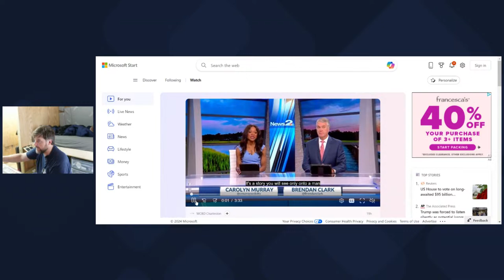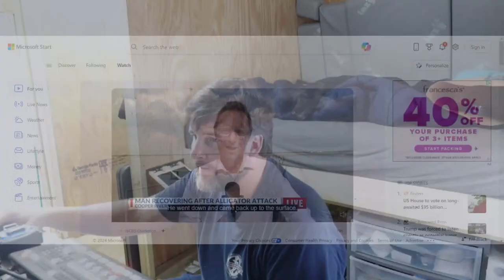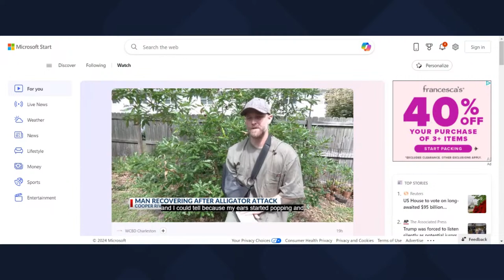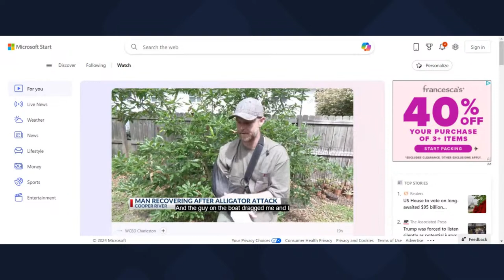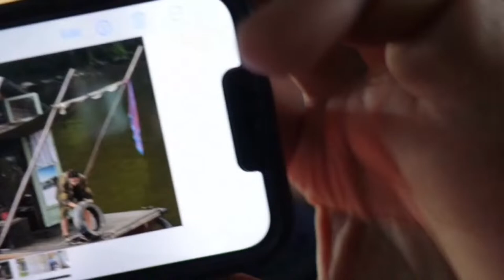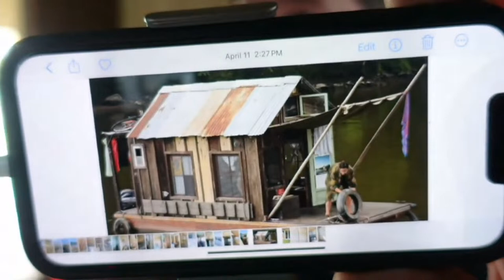Who wants to watch Paint Dry?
Lets do some work